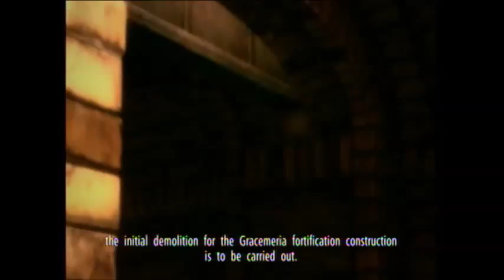Ace Combat 6: Fires of Liberation Mission 11 (The Moloch Desert)